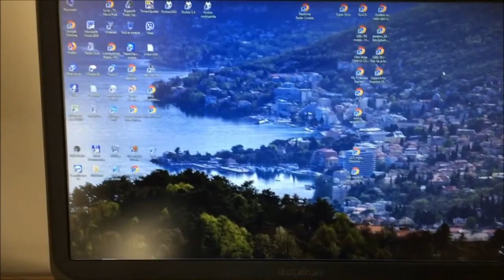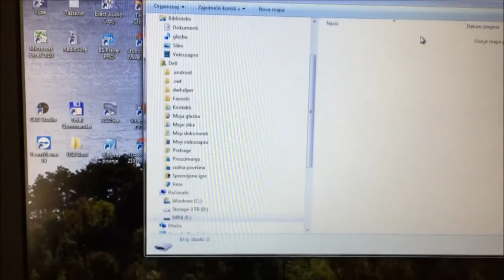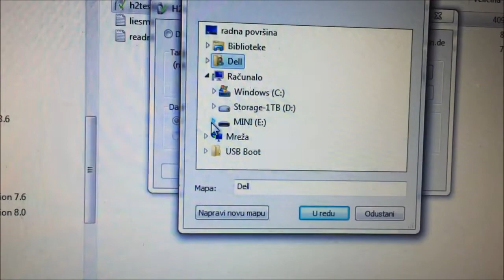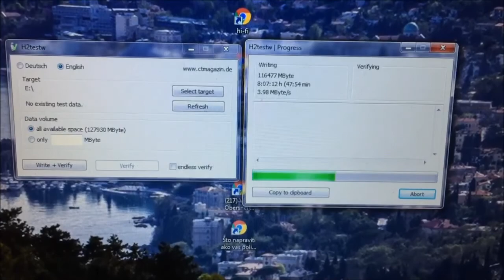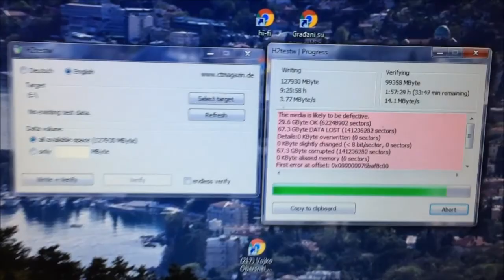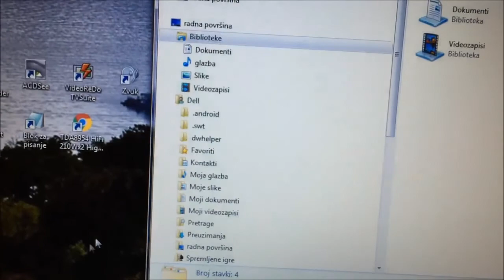AliExpress TAN HAI TAO Store Evidence Mini USB pendrive 128GB is FAKE and fraud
CAUTION!!!
You have to chack it yourself, very often it's a fake and fraud.